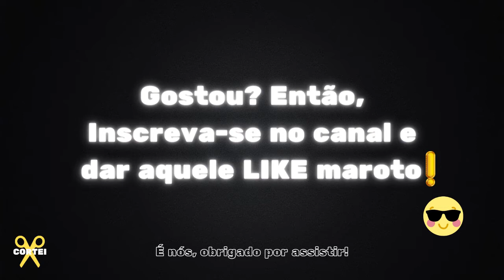UMA FORÇA QUÂNTICA AGINDO NESSE MOMENTO! (Não Tocamos Em Nada)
SPACE TODAY - Podpah #109